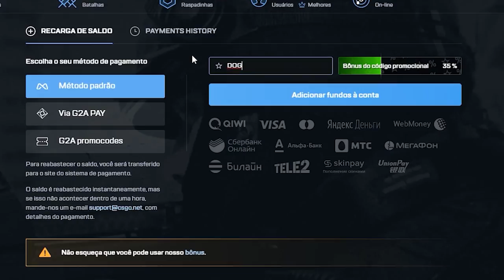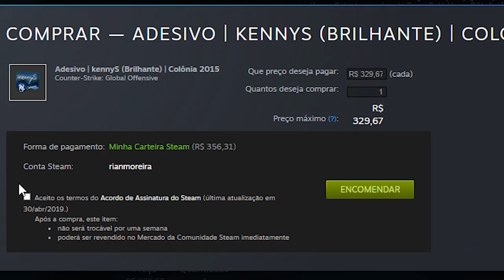o AWPER mais RÁPIDO da HISTÓRIA... KennyS, o LENDÁRIO FLICKSHOT!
KennyS possui o flickshot mais rápido da história do CS:GO! Uma lenda...